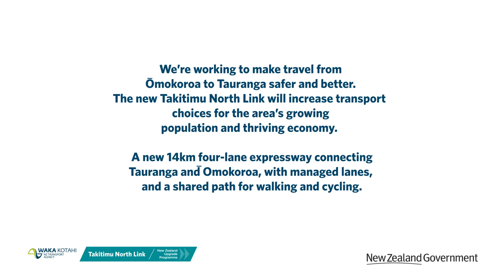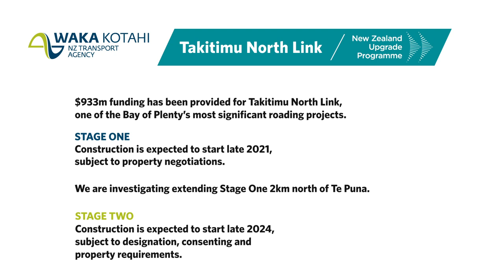Takitimu North Link – December 2020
The Takitimu North Link project will connect Tauranga and Ōmokoroa with a new 14 kilometre four-lane corridor between State Highway 29 Takitimu Drive Toll Road and State Highway 2 Ōmokoroa intersection. It will significantly improve safety and ease congestion and will be constructed in two phases.